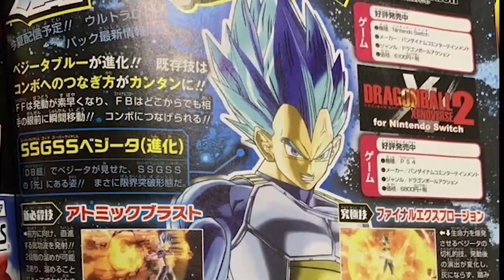Nuevo Personaje y Transformación | Dragon Ball Xenoverse 2 DLC 9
Ey what a peks gente, ya había rumores de esto sin embargo se los traigo ya confirmado. Vegeta SSBlue Evolution llega junto con su transformación para nuestro personaje, espero y lo disfruten :D